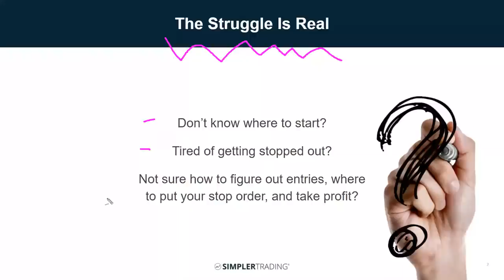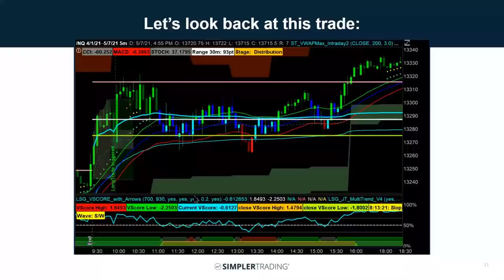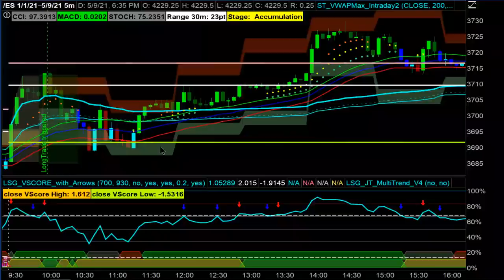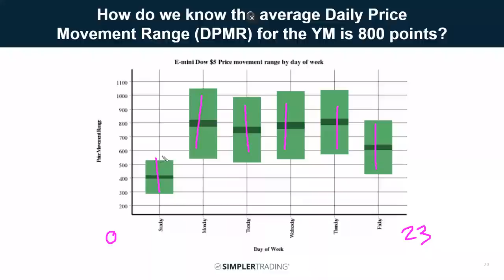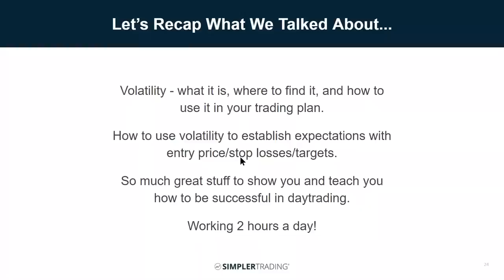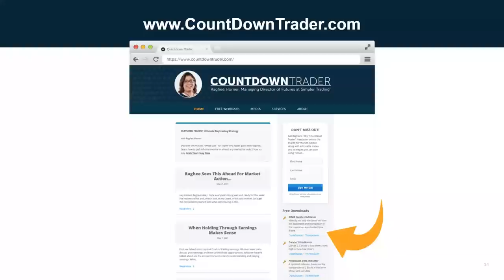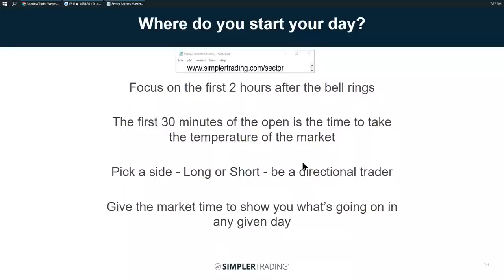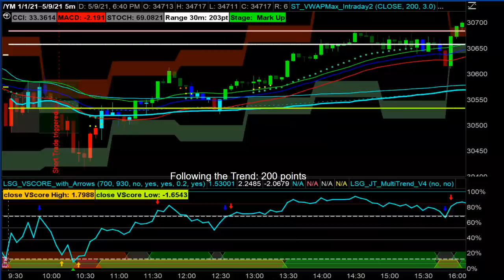Raghee Horner: Principles and Tools to Make Money Trading 2 Hours a Day | Hosted by ShadowTrader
ShadowTrader Options Advisories with real time alerts to your desktop or mobile for just $49 per month with no contract.